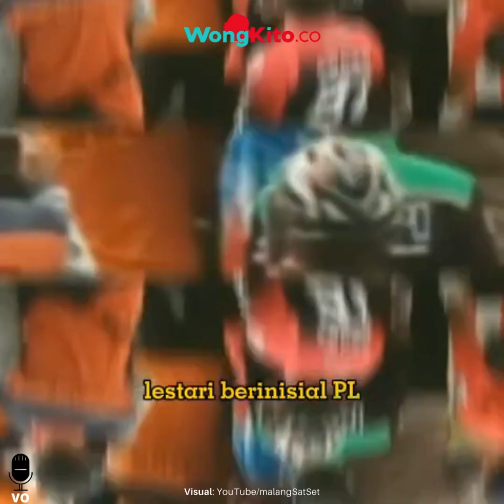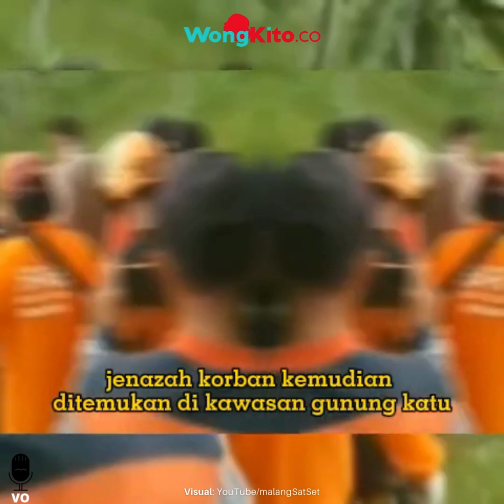Detik Detik Abdul Aziz Tewas Ditangan Teman Usai Rayu Hubungan Sesama Jenis di Gunung Katu, Malang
- 9 Pemuda Bongkar Jembatan Demi Truk Sound System di Demak Dibekuk Polisi, Atas Izin Kepala Desa
- Merantau 7 Tahun, TKW Asal Pekalongan Pulang Boyong 2 Orang Anak. Suami Syok, Istrinya Minta Cerai